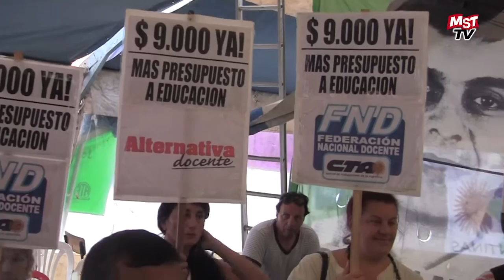Carpa Blanca de la Federación Nacional Docente en el Obelisco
Imágenes de la Carpa Blanca que la Federación Nacional Docente instaló el lunes 3 de febrero de 2015 en el Obelisco de la Ciudad de Buenos Aires. Intervenciones de Jorge Cardelli Secr. de Cultura de la CTA, de Guillermo Pacagnini Secr. Gral de CICOP, de Francisco Torres coordinador de Alternativa Docente y Secr. de Org. de la FND, de Eduardo Mijno Secr. Gral de la FND - CTA y de Ricardo Peiro Secr. Adj. de la CTA. Entrevista a Raúl Arce del SUTEF (Tierra del Fuego) Secr. Adjunto de la FND, Para más información ver